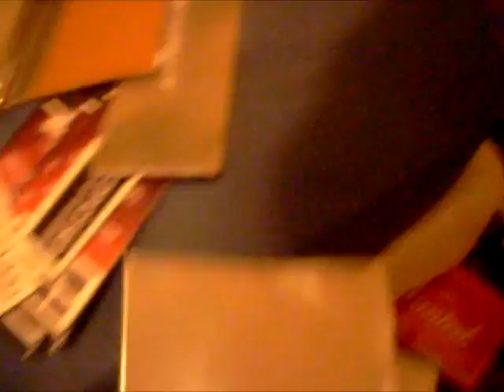Second Skin UPDATE!!